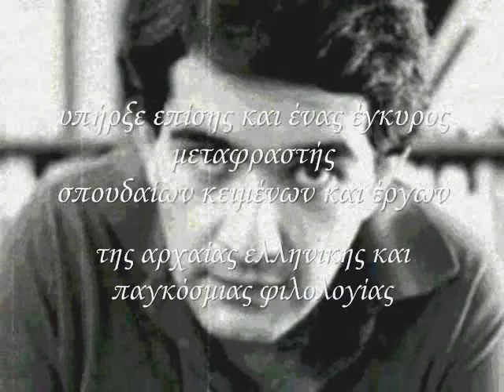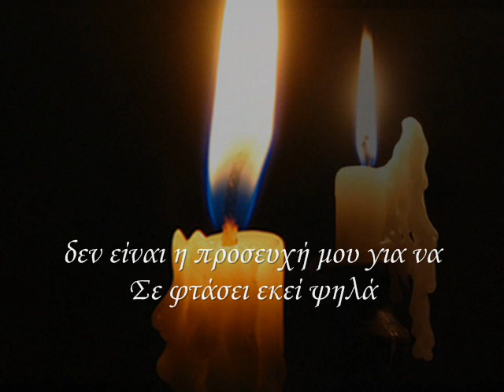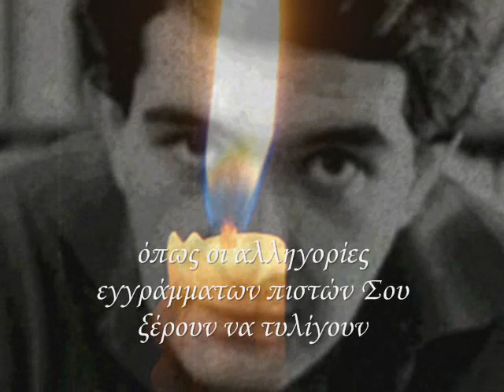Γιάννης Βαρβέρης - Ενα Κερί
ΑΠΟΠΟΙΗΣΗ: ΔΕΝ ΜΟΥ ΑΝΉΚΕΙ TO ΠΑΡΟΝ ΥΛΙΚΟ ΚΑΙ TO ΒΙΝΤΕΟ ΔΕΝ ΦΤΙΑΧΤΗΚΕ ΜΕ ΣΚΟΠΟ TO ΚΕΡΔΟΣ. ΟΙ ΦΩΤΟΓΡΑΦΙΕΣ  ΕΙΝΑΙ ΑΠΟ TO ΙΝΤΕΡΝΕΤ ΚΑΙ ΔΕΝ ΕΠΙΘΥΜΩ ΝΑ ΕΠΩΦΕΛΗΘΩ ΑΠΟ ΤΑ  ΠΝΕΥΜΑΤΙΚΑ ΔΙΚΑΙΩΜΑΤΑ ΤΩΝ ΔΗΜΙΟΥΡΓΩΝ.